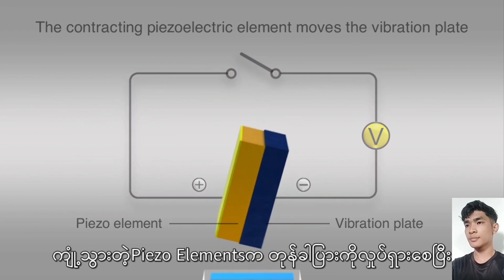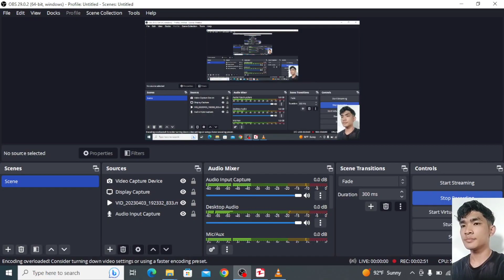How do epson printer print head work? epson head တစ်လုံး ဘယ်လိုအလုပ်လုပ်သလဲ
How do work epson printer head?
Epson Printer head techanology?
epson printer head တစ်လုံးအလုပ်လုပ်ပုံ
printer head အကြောင်း